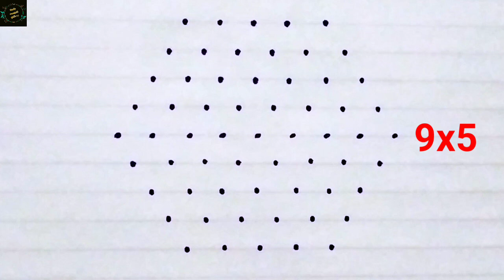9*5 dots beautiful rangoli🌷flower rangoli design🌷 sankranti rangoli🌷 festival special rangoli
9*5 dots beautiful rangoli/flower rangoli design/new year rangoli
9x5 dot rangoli for beginners/lotus rangoli design/festival special rangoli